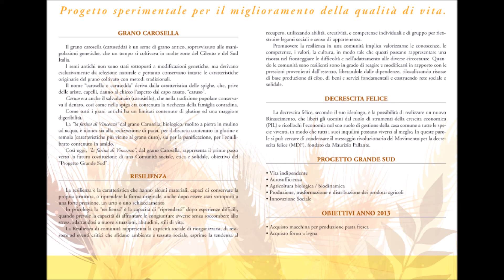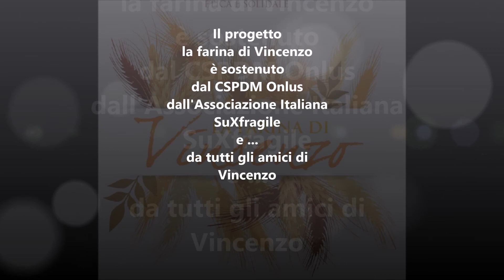La farina di Vincenzo 2015 - Presidio per la biodiversità grani antichi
Il progetto "La farina di Vincenzo" presidio per la biodiversità nella consapevolezza di condividere i saperi antichi dei nostri Nonni.
Per una comunità sociale etica e solidale
La costruzione del progetto di vita indipendente, per il miglioramento della qualità di vita, si fonda su due aspetti fondamentali: il lavoro e le relazioni sociali nella comunità.
Un lavoro quindi che non sia solo profitto, ma sappia rispettare e valorizzare potenzialità e diversità di ognuno ed una comunità che sia esperienza e testimonianza quotidiana di valori etici e solidali.
Il progetto "La farina di Vincenzo" è nato con questo ambizioso obiettivo, nella convinzione che non solo sia possibile, ma assolutamente necessario impegnarsi per la realizzazione di un modello sociale ed economico costruito sulla centralità
della persona.
Un nuovo modello socio economico, basato su autosufficienza, decrescita, resilienza e sostenibilità, convince ed attira un numero sempre maggiore di persone, che non ritrovano nel modello di sviluppo attuale, la sicurezza e la
continuità per il futuro proprio e dei propri figli.
Cominciare da oggi e da sé stessi è il primo passo per il cambiamento.
Vita indipendente - Durante e dopo di Noi - Qualità di Vita - Resilienza - Comunità sociale etica e solidale - Rete - Bene Comune - Autosufficienza - Agricoltura biologica / biodinamica /sinergica / permacultura / genuino clandestino.
Produzione, trasformazione e distribuzione dei prodotti agricoli - Decrescita Felice - Innovazione Sociale